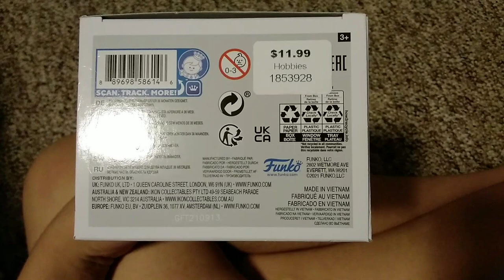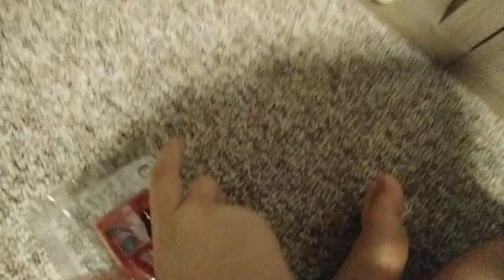September 30, 2023